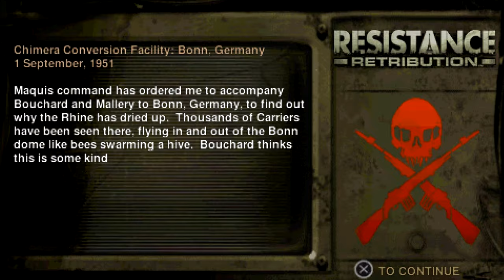Resistance: Retribution (PSP) - Part 4